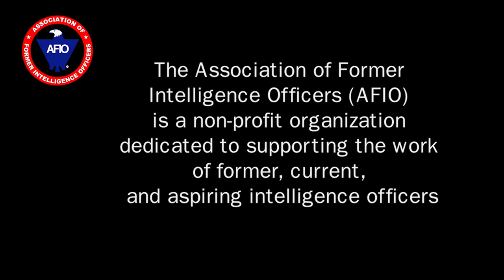Ralph Hope, Former FBI Special Agent, on his book: The Grey Men: Pursuing the Stasi into the Present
Interview of Friday, 16 April 2021 of Ralph Hope, former FBI Special Agent, on the release of his new book: The Grey Men: Pursuing the Stasi into the Present.
Host-Interviewer: James Hughes, AFIO President; a former CIA Operations Officer.

TOPIC:  Ralph Hope and Jim Hughes discuss the odd and often chilling post-Germany unification that left many members of the Stasi still in power or influential, able to access, hide, or destroy evidence, and relatively unpunished. Hope analyzes the German code of secrecy that protects and shrouds many of those with Stasi backgrounds in the newly reunited Germany up to the present. He also draws parallels with the danger that comes from any political or social group that insists on a single point of view, refuses to allow free speech, demands control of words and expressions, and seeks to alter history. A warning for the U.S., China, and many other countries.
The presentation runs 29 minutes.

BIOS:
RALPH HOPE was an FBI Special Agent for more than twenty-five years. Much of that time was spent in America investigating drug trafficking, violent crime, and terrorism. After 2001, he served for nearly a decade as an FBI representative in the Middle East, Asia, Europe and Africa. He was deputy head of the FBI office in the Baltic States, and head of FBI operations in eleven West African countries. He was later selected as liaison representative for the US Department of Justice to United Nations Peacekeeping forces battling Islamic extremists in Mali.